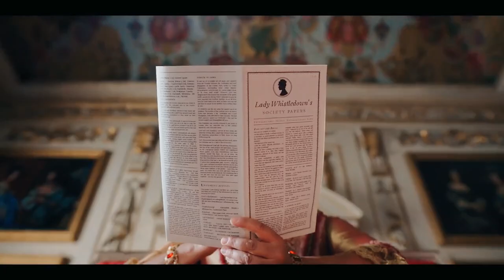Why Lord Hastings Hated Simon's Stammer in Bridgerton ?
Why Lord Hastings Hated Simon's Stammer So Much ?